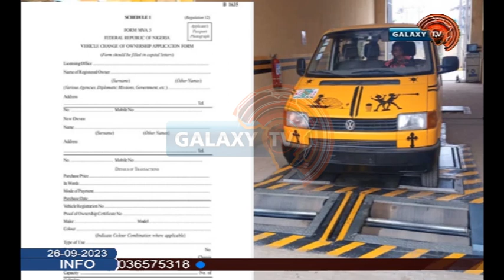Stop Collecting Road Worthiness From motorist .....FG | WETIN DEY HAPPEN NAIJA SHOW